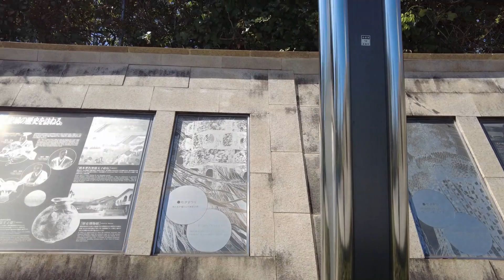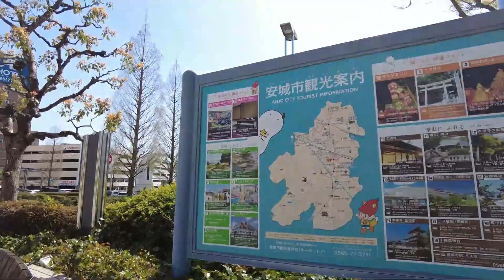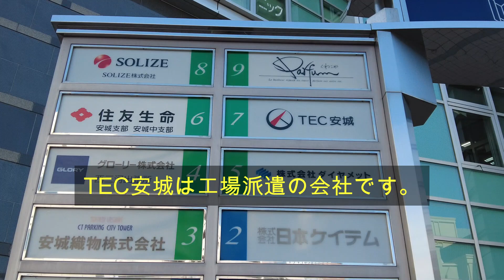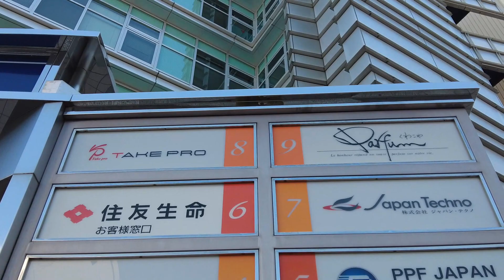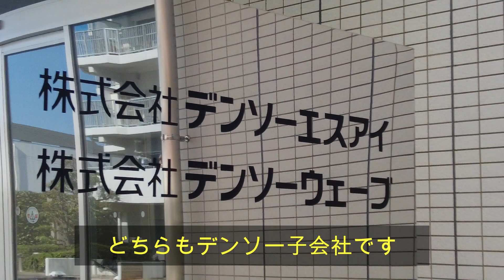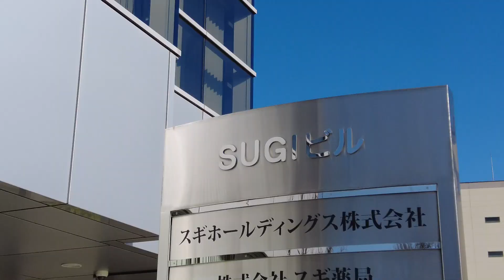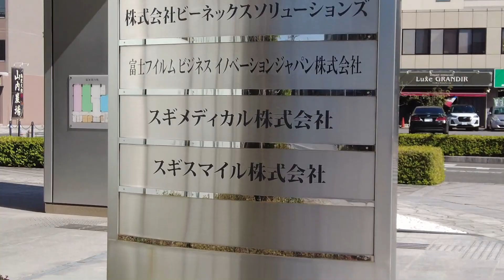三河安城を歩く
快速電車は停まらないけど、新幹線が止まる謎の駅、三河安城の周辺を街歩きしました。